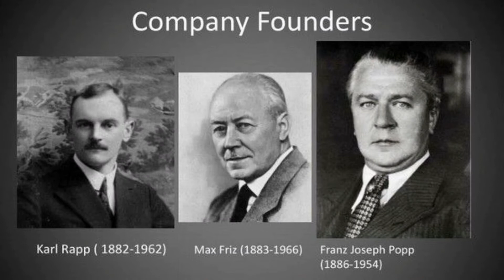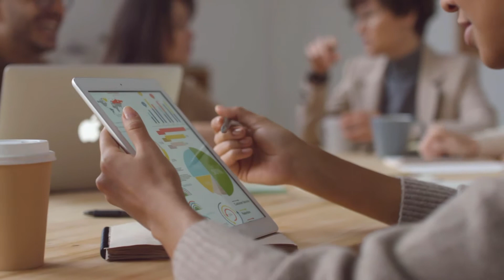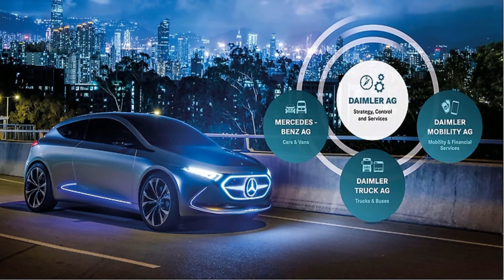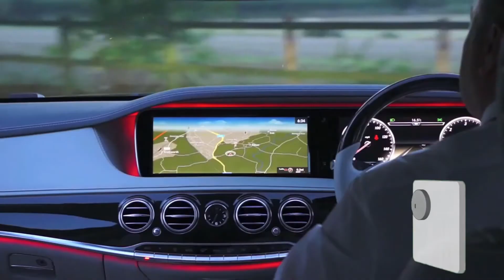दुनिया की 10 सबसे बड़ी कार कंपनियां | Largest & Richest car companies in the world | AGK TOP10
10 largest car manufacturing company In the world | Top 10 richest car company in the world | New Edition 2021 | Top 10 largest & richest mfg company in the world | History About top car company in world

Hello friends in this video we are telling about some of the richest & largest mfg car makers of the world. You may be surprised to know that most of the companies are not of the luxurious brands but car which is provided to the common people. Cars are an important part of our life today. They are very safe fast and successful in the means of transport. The dream of many people is to get an expensive car. Now because the use of vehicles and their demand is constantly increasing so many new car companies have also come in the market, which have greatly influenced the consumers. Now because the vehicles have become very important for the people, this is why the car companies are also benefiting a lot and the auto sector is growing rapidly. There are some car companies in the world who have given very good cars to the consumers and remain the first choice of the people. But do you know which is the richest car company in the world? If you also want answers to these questions, then let's join us on a great drive in which we will tell you about the 10 richest and largest manufacturing car companies and they are very successful car companies in the world

Also Watch  :-

आपकी क्वेरी: -
शीर्ष 10 सबसे बड़ी कार निर्माण कंपनी
दुनिया में शीर्ष 10 सबसे अमीर कार कंपनी 2021
शीर्ष 10 कार कंपनी का इतिहास
दुनिया में फोर्ब्स की सूची में शीर्ष 10 कार कंपनी
दुनिया में शीर्ष 10 सबसे अमीर कार कंपनियां
शीर्ष 10 सबसे अमीर कार कंपनियां
2019 में दुनिया की टॉप 10 सबसे अमीर कार कंपनी
शीर्ष 10 सबसे बड़ी कार कंपनियां
सबसे अच्छी कार कंपनियां
सबसे ज्यादा बिकने वाली कार कंपनी
10 सबसे ज्यादा बिकने वाली कार

नमस्कार दोस्तों इस वीडियो में हम दुनिया के कुछ सबसे अमीर और सबसे बड़े mfg कार निर्माताओं के बारे में बता रहे हैं। आपको जानकर हैरानी होगी कि ज्यादातर कंपनियां आलीशान ब्रांड की नहीं बल्कि कार होती हैं जो आम लोगों को मुहैया कराई जाती हैं। कारें आज हमारे जीवन का एक महत्वपूर्ण हिस्सा हैं। वे परिवहन के साधनों में बहुत सुरक्षित और सफल हैं। कई लोगों का सपना एक महंगी कार पाने का होता है। अब क्योंकि वाहनों का उपयोग और उनकी मांग लगातार बढ़ रही है, इसलिए कई नई कार कंपनियां भी बाजार में आई हैं, जिन्होंने उपभोक्ताओं को बहुत प्रभावित किया है। अब क्योंकि वाहन लोगों के लिए बहुत महत्वपूर्ण हो गए हैं, यही कारण है कि कार कंपनियों को भी बहुत फायदा हो रहा है और ऑटो सेक्टर तेजी से बढ़ रहा है। दुनिया में कुछ ऐसी कार कंपनियां हैं जिन्होंने उपभोक्ताओं को बहुत अच्छी कारें दी हैं और लोगों की पहली पसंद बनी हुई हैं। लेकिन क्या आप जानते हैं कि दुनिया की सबसे अमीर कार कंपनी कौन सी है? अगर आप भी इन सवालों के जवाब चाहते हैं, तो चलिए एक बेहतरीन ड्राइव पर शामिल होते हैं, जिसमें हम आपको 10 सबसे अमीर और सबसे बड़ी मैन्युफैक्चरिंग कार कंपनियों के बारे में बताएंगे और वे दुनिया की बहुत ही सफल कार कंपनियां हैं

Video Quality - 1080p | FHD
Video length - Ten Minute fifty Eight Seconds
Video Language - Hindi
Video Category - Education | Automobile | Worldwide